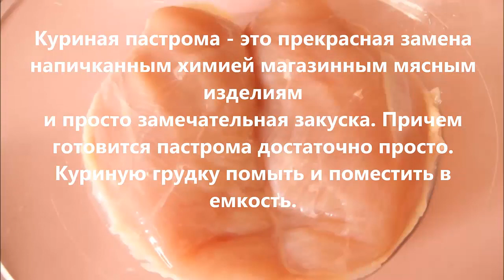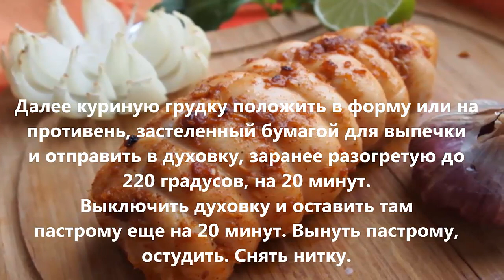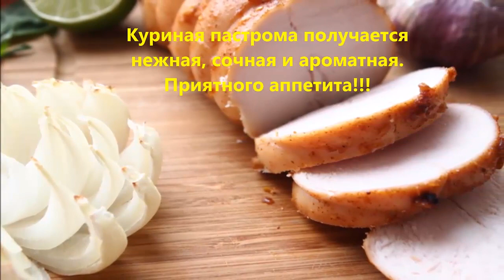Куриная пастрома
Куриная пастрома - это прекрасная замена напичканным химией магазинным мясным изделиям
и просто замечательная мясная закуска. Готовится пастрома достаточно просто.
Такое блюдо из курицы будет украшением любого праздника.

ИНГРЕДИЕНТЫ
грудка куриная. 1 шт.
молоко коровье. 2 ст.
сок лайма\лимона. 1 ст.л.